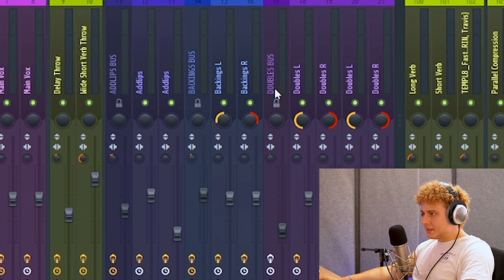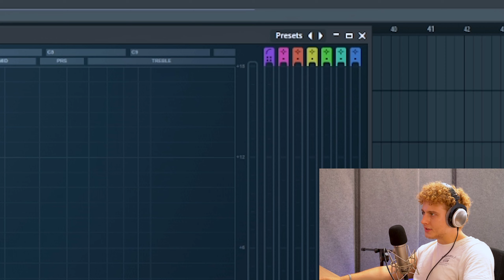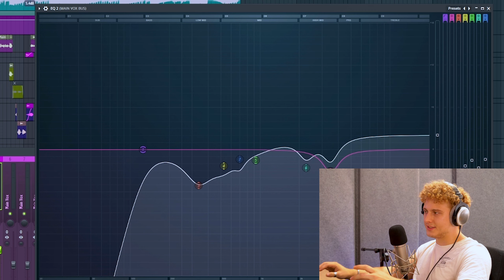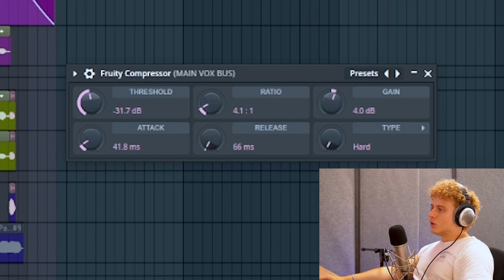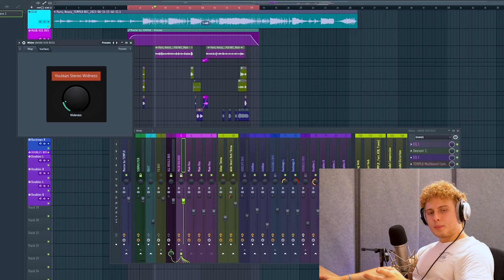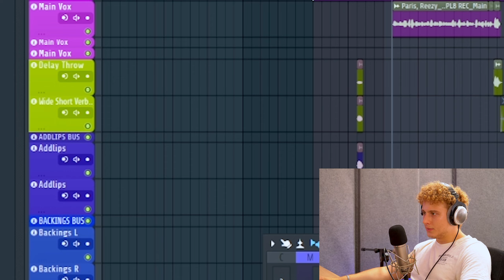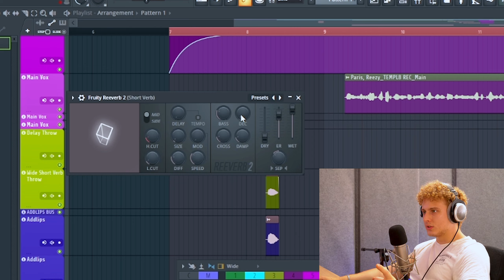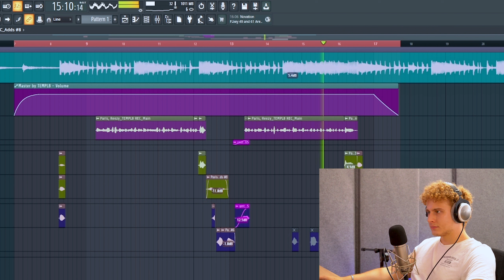SO mixt du VOCALS wie REEZY mit FL STOCK Plug-ins | XXL Tutorial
00:00 Intro
00:34 Equalizer 1
04:13 DeEsser 1
05:15 Equalizer 2
10:15 Multiband Kompressor
12:11 Kompressor 1
14:24 Fresh Air
15:43 Equalizer 3
16:28 DeEsser 2
17:08 Secret Sauce
17:45 Kompressor 2
18:50 Parallele Kompression
21:06 Parallele Distortion
22:25 Delay
23:30 Reverb
26:24 Secret Sauce Sauce
29:10 Vorher
29:33 Nachher